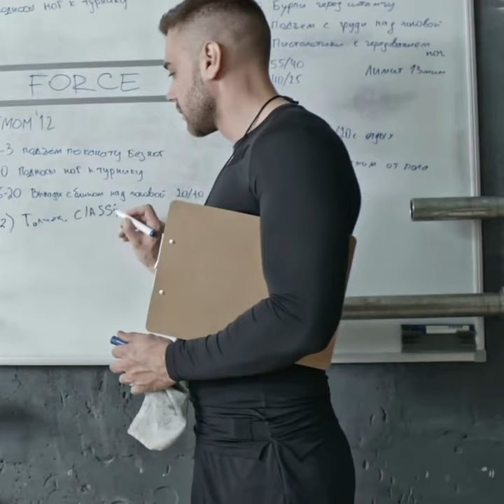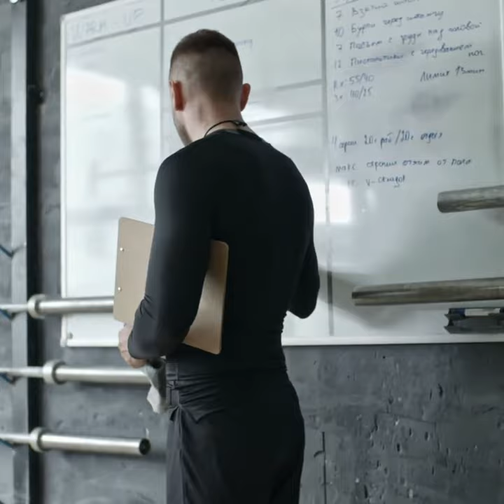Persistence Creates Opportunity